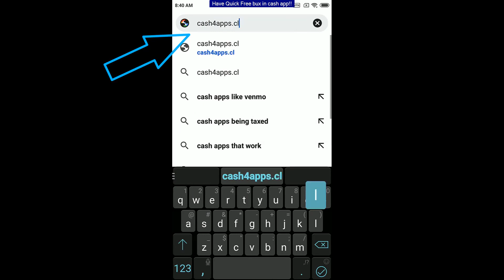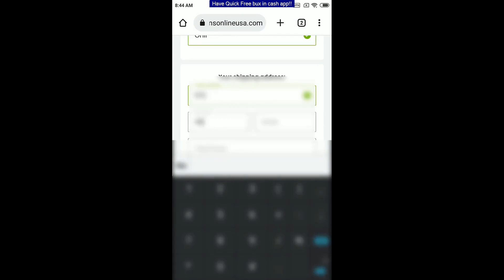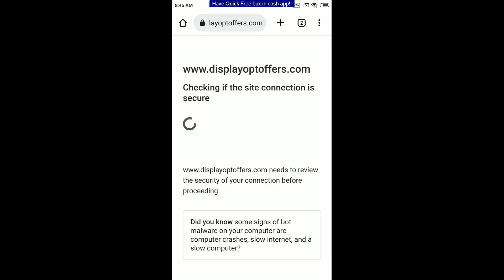Get Free Cash App Money - 31 December, 2022 - Cash App Free Money Guide - Cash App Hack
Hey Guys, In Todays video I will show you how you can get free money on cash app using tested and working cash app hack which is functioning as on 31 December 2022.

You only must ensure you see this video until end, And follow each step very carefully. And in no time you'll have your initial free Cash app money upto $99 added to your account.
You can send this money to anybody once in accounts or invest for anything online. We've done plenty of research to create this internet cash app money generator which has been tested by many users and only once 99% accuracy we have launched it online.
The Steps to hack into cash app to receive free money are as below.

1. Proceed with the web page mentioned in the movie
2. Input Your Details as required.
3. Harness Generate, Wait a few seconds. Verify that you're human.
4. Based upon your country you may be requested to complete human verification.
5. Once verified you are able to login back to cashapp and maintain your free money immediately.

cash app free money code without human verification 2022
cash app free money hack code without human verification